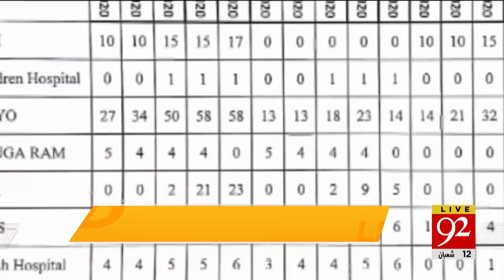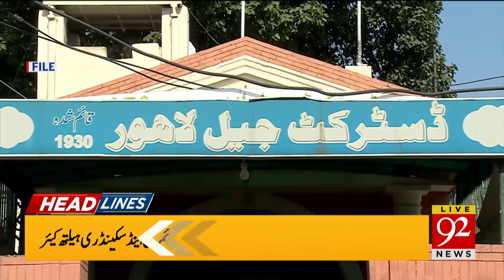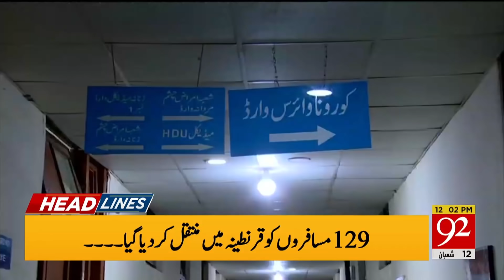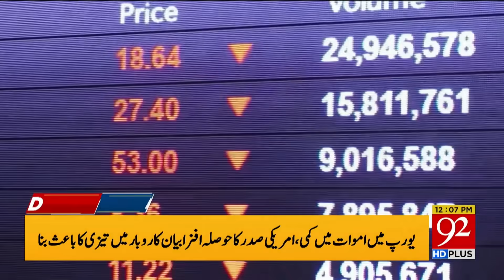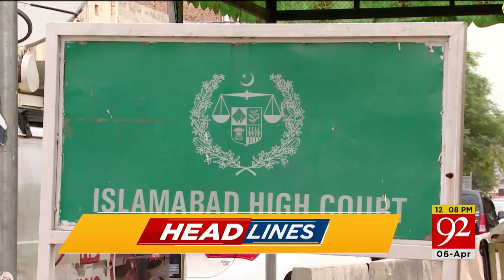News Headlines | 12:00 PM | 06 April 2020 | 92NewsHD